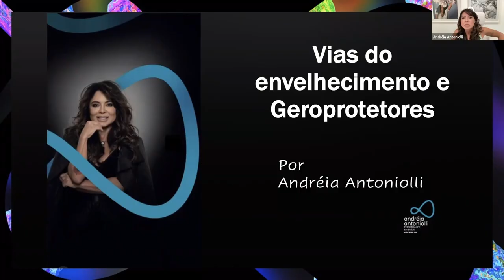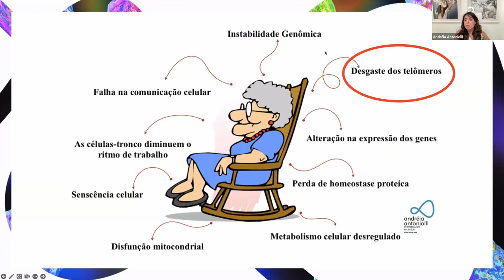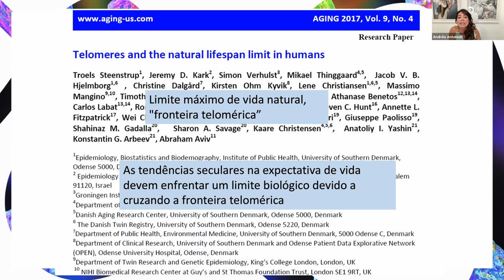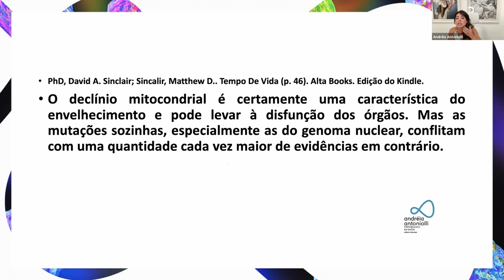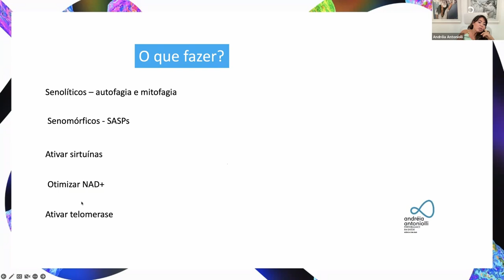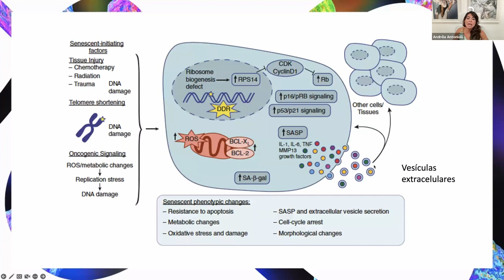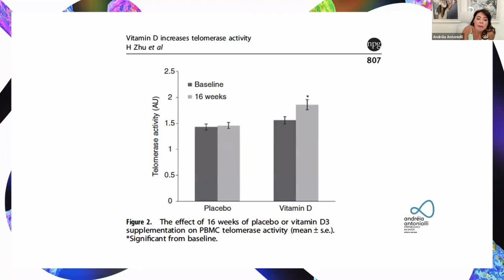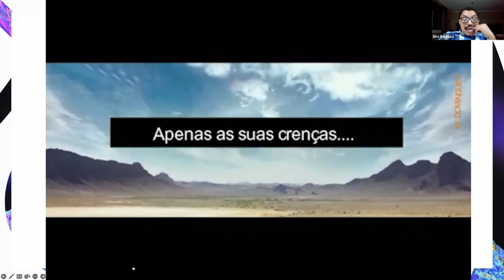POR QUE ENVELHECEMOS e o que são GEROPROTETORES? | Dra. Andreia Antoniolli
Você já parou para pensar por que dois pacientes com a mesma idade cronológica envelhecem de maneira diferentes? Se você é médico e tem dúvidas sobre o assunto, tenho certeza de que este vídeo foi feito para você.

Nele, eu compartilho uma super aula com várias informações importantes sobre processo de envelhecimento, vias de envelhecimento, geroprotetores, e muito mais.

Entenda por que envelhecemos, o que nos faz envelhecer e saiba também o que é geroprotetores, qual o papel os geroprotetores no processo de envelhecimento e como fazer uso de geroprotetores, das funções dos geroprotetores, através da terapia de suplementação de ativos para atuar na modulação de rotas biológicas e bioquímicas específicas responsáveis por nos manter jovens e saudáveis.

Descubra estratégias para manter seus telômeros longos. A chave para viver com mais saúde, por mais tempo.

POR QUE ENVELHECEMOS e o que são GEROPROTETORES?

Seja bem-vindo ao meu canal! O intuito das informações contidas nos vídeos é estabelecer uma ponte direta entre mim e meus atuais e futuros pacientes, além de colegas médicos e profissionais da área da Saúde.

Para entrar em contato com a minha equipe e marcar uma avaliação clínica, basta usar o link abaixo:

É importante ressaltar que nenhuma informação substitui a consulta médica personalizada, acompanhada dos exames clínico-laboratoriais pertinentes a cada caso, ferramentas indispensáveis ao correto diagnóstico e ao estabelecimento da proposta terapêutica mais adequada.

Porém, em determinados assuntos, há a possibilidade de resposta e esclarecimento de dúvidas, o que faço através dos meus vídeos.

Sinta-se à vontade de comentar aqui embaixo, caso haja alguma questão.

Dra. Andreia Antoniolli – CRM 2668/MS

Ainda não é inscrito aqui no canal?

TAGS